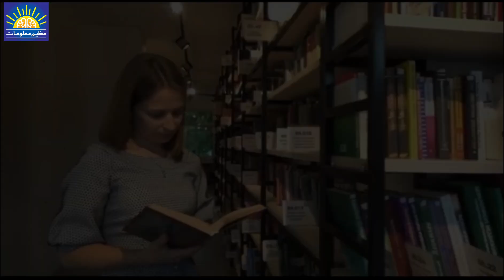Kuruluş Osman | Who Is Kose Mihal // Kurulus Osman Season 4 | Urdu | Azeem maloomat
Discretion

In this video we review history of cholistan
🎤 Voiceover Artist: Akber Hassan

🎵Music credit
Title: Arab Egypt
complete history of mongols  👇🏼

___m____________